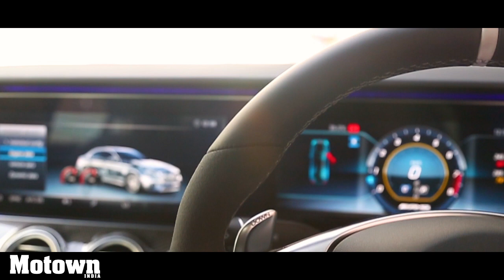Mercedes AMG E63 S 4Matic+ | Track Test Review | Motown India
Roy P. Tharyan experiences the newly launched Mercedes AMG E 63 S 4MATIC+ - the most powerful E-Class of all time during a hot lap on the Buddh International Circuit (BIC), Greater Noida. The AMG E 63 S 4MATIC+ is powered by a 4.0-litre twin-turbo V8 engine that generates 612 hp @ 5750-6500rpm, accelerates to 100 km/h from standstill in 3.4 seconds, and generates a peak torque of 850Nm @ 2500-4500rpm. All this makes it the quickest car in the entire Mercedes-AMG line-up. The car was launched by Roland Folger, Managing Director & CEO, Mercedes-Benz India at the Buddh International Circuit.